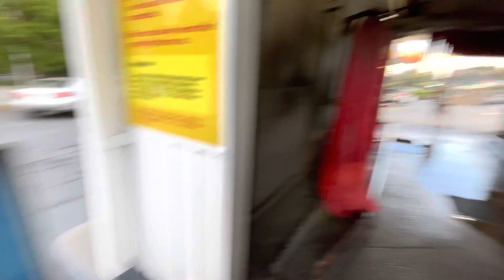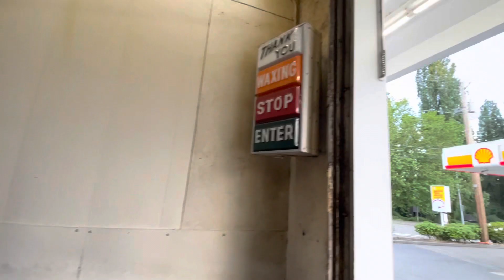Vintage Ryko R-784 (Outside view) 2023 Spring Revisit, George’s Eastside Shell Kirkland WA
Ft/ @DuckboyTheDuck